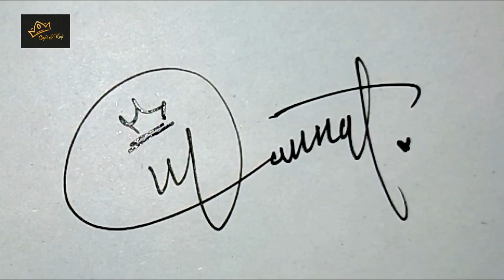M Signature Style | Mannat Name's Signature